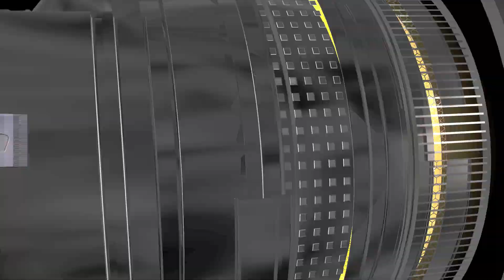Chris Yates Highlight Reel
Long Stick Middie
Mullen High School